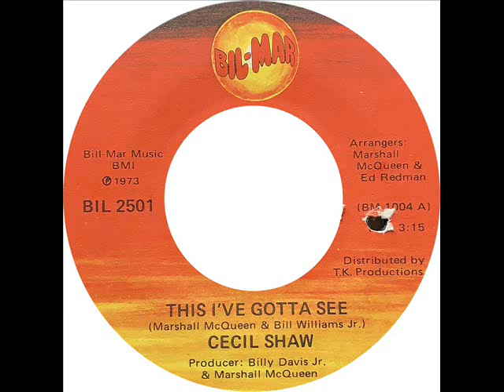Cecil Shaw - This I've Gotta See